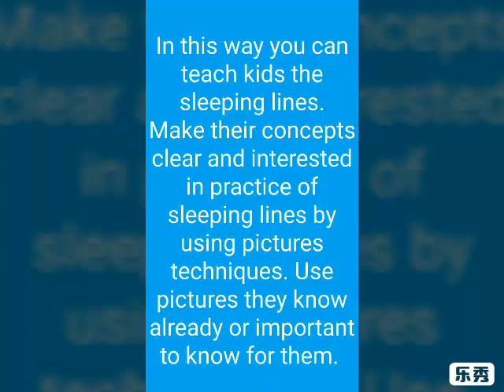Sleeping lines worksheets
Teach sleeping lines in new interesting way by using pictures.